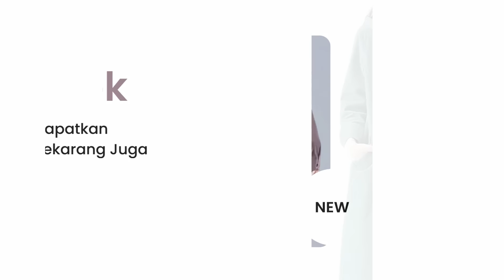Capek Pilih Baju Dan Itu-itu Aja? Ganti Ke Dress Hoodie Ini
Sudah Lelah Dengan Gaya Atau Kenyamanan Dalam Memilih Pakaian? Ada Yang Baru Nih Yang Pasti Bikin Kamu Nyaman Seperti Saat Bersama Doi.